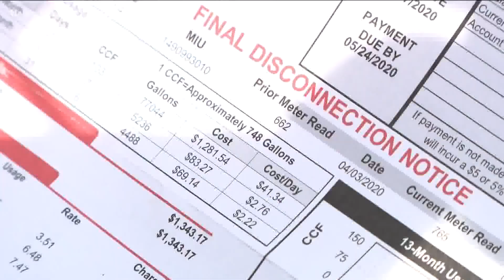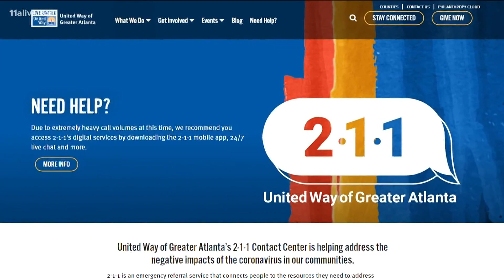City of Atlanta approves $12M more for rental assistance for residents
The money comes from the city’s federal COVID allotment.